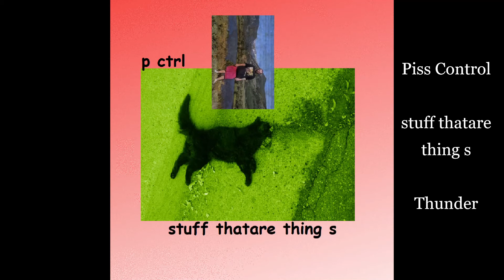15 Thunder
Pisscontrol
stuff thatare thing s(2022)